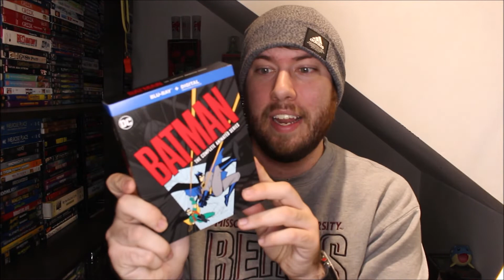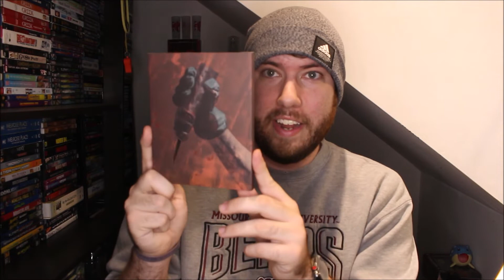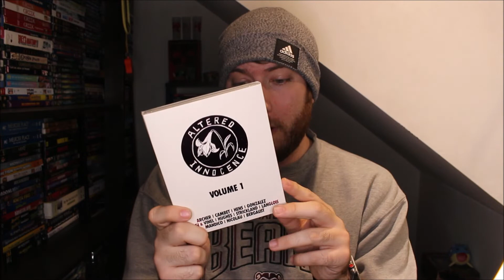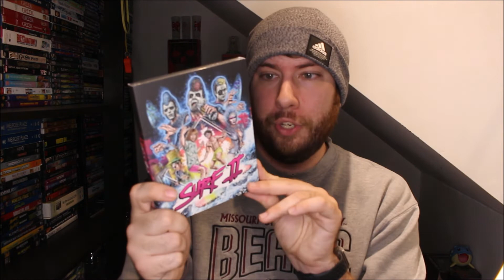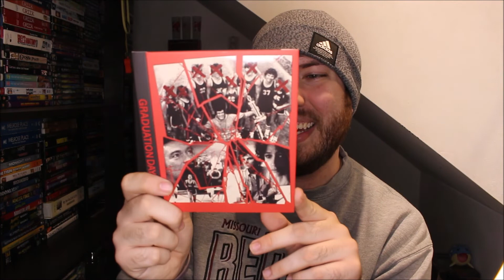MY VINEGAR SYNDROME ORDER FINALLY ARRIVED! | Black Friday 2021 | Part 4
Social Media Links:
Letterboxd: @dylang_reviews

HauntedCastle